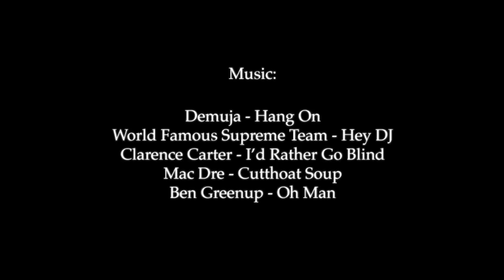Pizza Skateboards | Thaw And Order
Featuring:
-Ryan Connors
-Ducky Kovacs
-Chase Webb
-Adam Taylor
-Michael Pulizzi
-Jesse Vieira

Executive Producer:
-Dick Hughes

Music In Order:
Demuja - Hang On
Courtesy of Demuja

World Famous Supreme Team - Hey Dj

Clarence Carter - I'd Rather Go Blind

Mac Dre - Cutthoat Soup

Ben Greenup - Oh Man
Courtesy of Ben Greenup